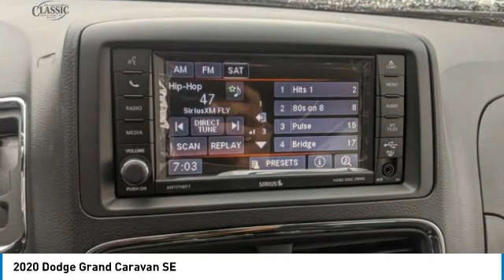2020 Dodge Grand Caravan Arlington TX, Fort Worth TX, Dallas TX, Irving TX Grand prairie TX LR241190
2020 Dodge Grand Caravan SE

1111 I-20 East Frontage Rd

You may qualify for additional rebates. Price includes: $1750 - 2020 National Retail Consumer Cash 20CL1 $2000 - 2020 Retail Consumer Cash 63CL1 $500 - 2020 Retail Bonus Cash 20CLA1 2020 Dodge Grand Caravan SE 4D Passenger Van 6-Speed Automatic 3.6L V6 24V VVT FWD White Knuckle Clearcoat 17/25 City/Highway MPGbrbrbrVisit or give us a call at ! Classic CDJRF Relax...and enjoy the difference!brBest Experience! No Haggling, No Tricks, No Games, Transparent, Hassle Free Environment!